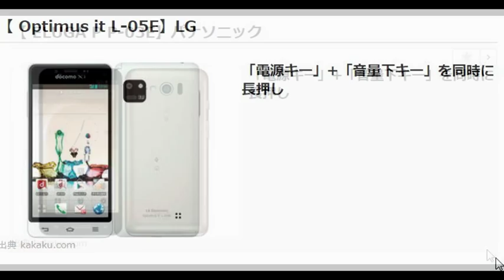アンドロイドスマホの画面キャプチャ方法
アンドロイドは機種が多いので分からない場合は調べてナビするので機種を教えてください。

1日10分で月10万を稼ぐ！amazon輸出ビジネスがわかる無料セミナー